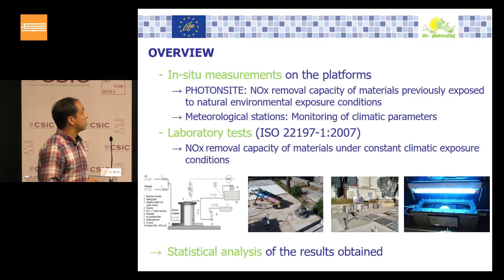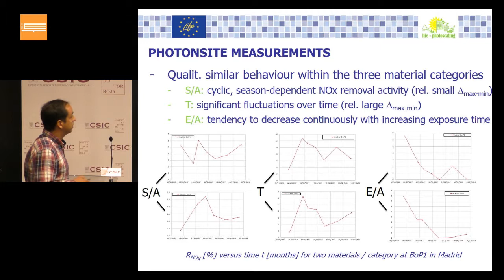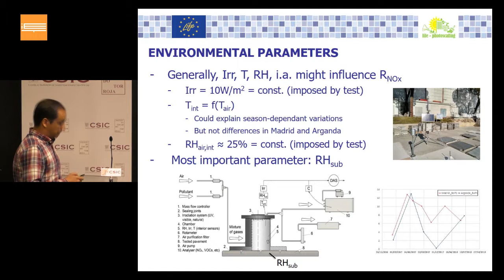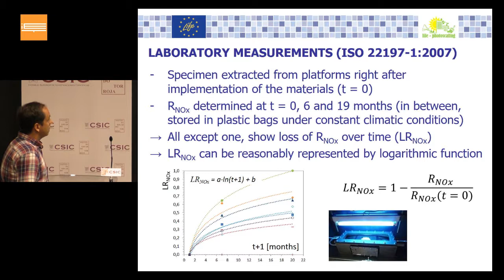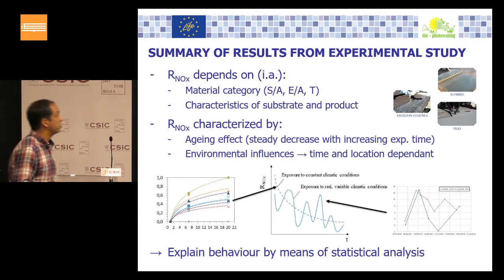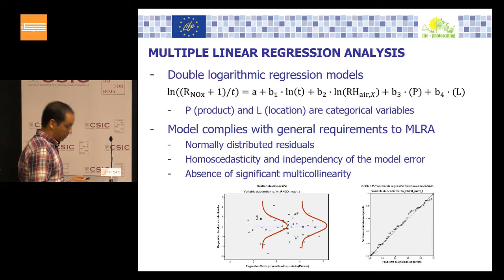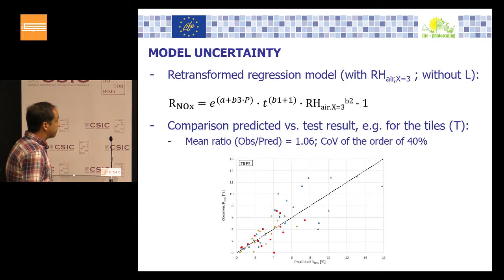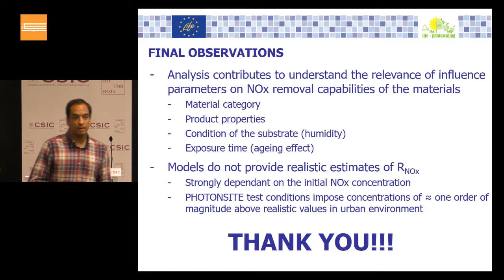Eficiencia fotocatalítica: ensayos en las plataformas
Jornada de divulgación del proyecto final LIFE-PHOTOSCALING
25 de junio de 2019
Ramón Hingorani. (IETcc  CSIC)